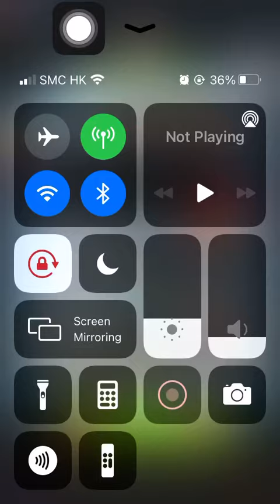Special Mission 3 20211015 Aggretsuko: Short timer Strikes Back! 烈子 Puzzle Gameplay